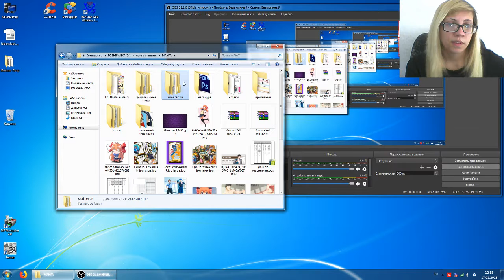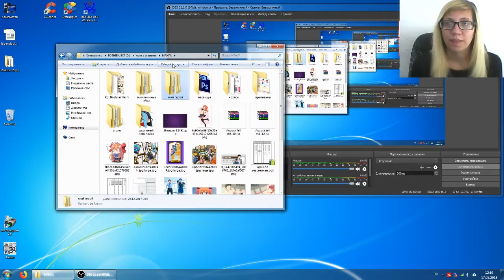Новости 17-05-2018 - причина задержек